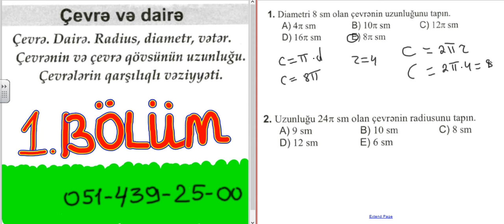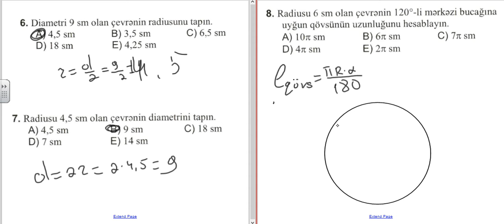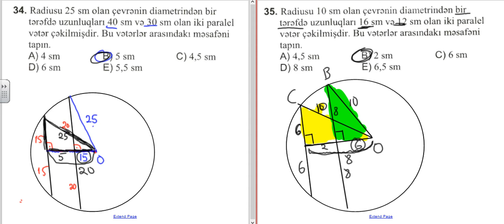Çevrə 1. BÖLÜM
Abituriyent hazırlığı
MİQ hazırlığı
Sertifikasiya
Tel & wp  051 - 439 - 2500
Ünvan - Bakı ş. Xətai rayonu
Əhmədli metrosu